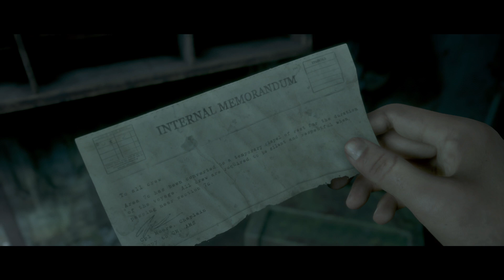играем в The Dark Pictures Anthology Man of Medan (PS4) часть 9 (путь б)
The Dark Pictures Anthology Man of Medan Man of Medan (Gameplay)

Developer: Supermassive Games
Publisher: Bandai Namco Entertainment
Genre: Horror
Release Date: August 30th 2019
Platforms: PS4, Xbox One & PC